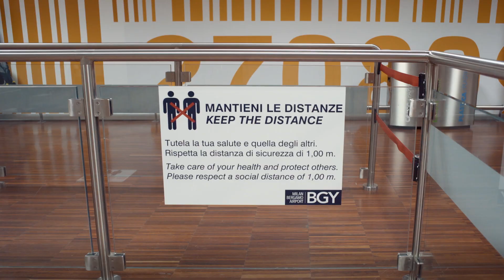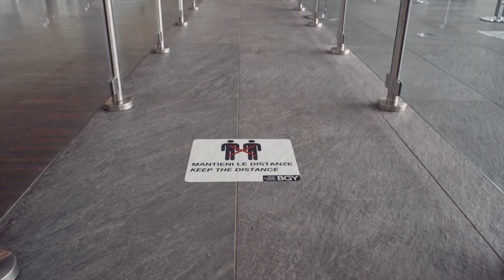Aeroporto di Milano Bergamo: il video tutorial per chi accede allo scalo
L'Italia riparte e Sacbo, società di gestione dell'Aeroporto di Milano Bergamo, ha predisposto un video per i viaggiatori in cui sono mostrate tutte le fasi di partenza e arrivo nello scalo per fronteggiare la diffusione del Covid-19.